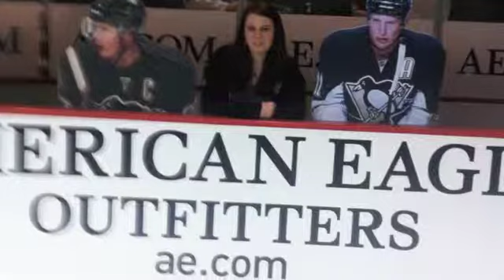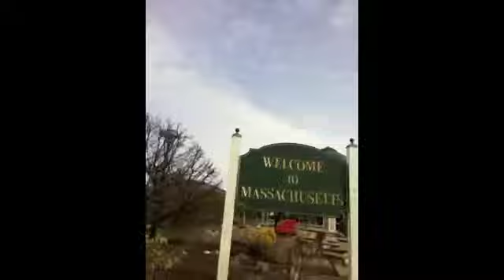I'm Still Believing, Our Day is Gonna Come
Random trip to Pittsburgh vloging.